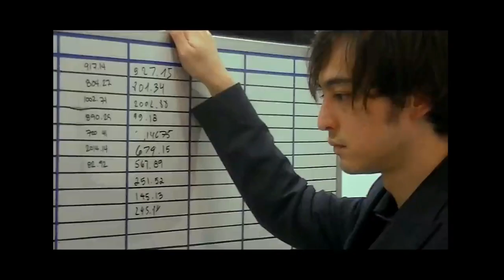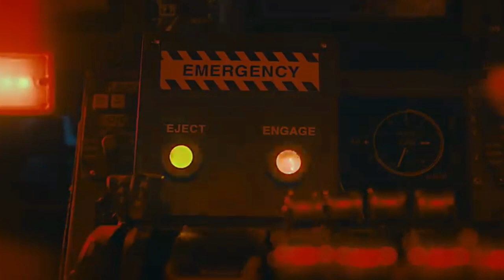Joji - Gimme Love (Legendado)